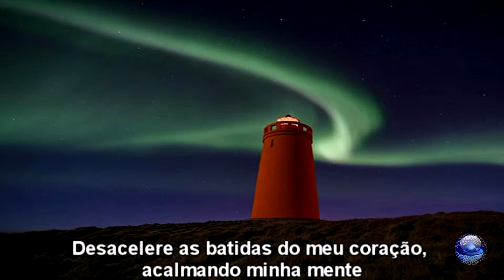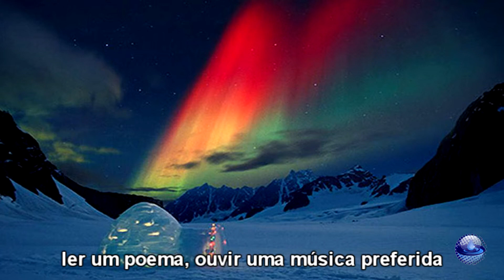Acalme Meu Passo - (reflexão)